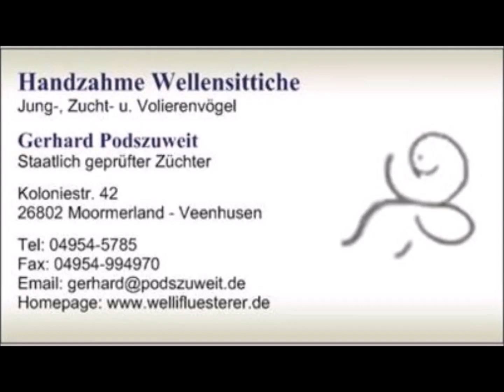2021 04 22 Knaul aus der Hand für Wilde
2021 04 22 Knaul aus der Hand für Wilde